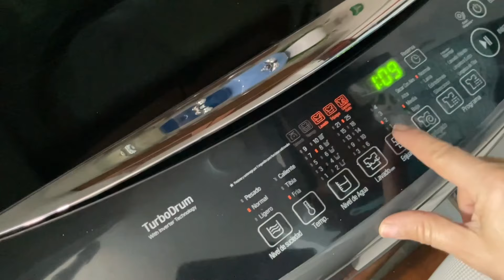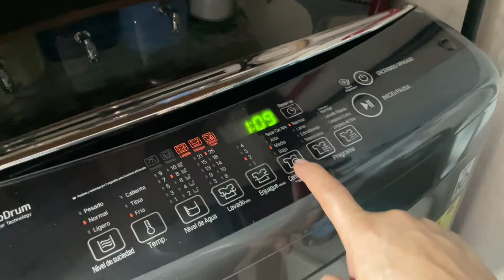Blanqueamos el lavadero, decoramos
Hoy blanquearemos la poceta o lavadero, realizaremos quehaceres del hogar y decoraremos el salón comedor